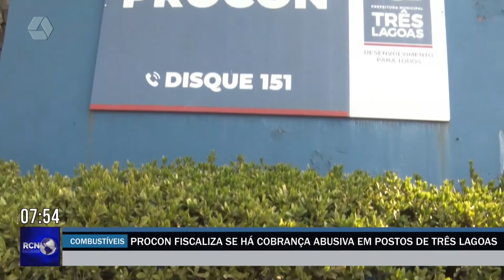Procon fiscaliza se há cobrança abusiva em postos de Três Lagoas